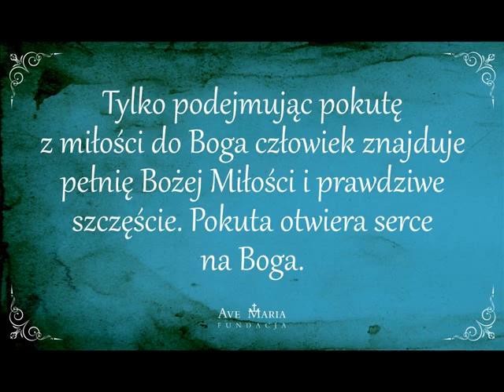ŚWIĘTY MAKSYMILIAN MARIA KOLBE O POKUCIE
Filmik-refleksja.
Muzyka: Bob Acri
Zdjęcia: Pixabay, Freepik, zasoby Internetu